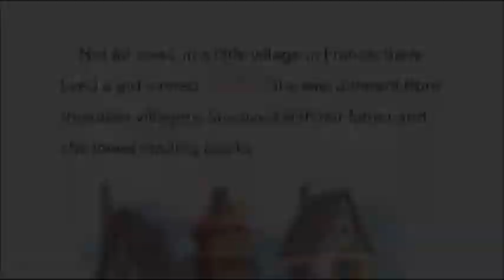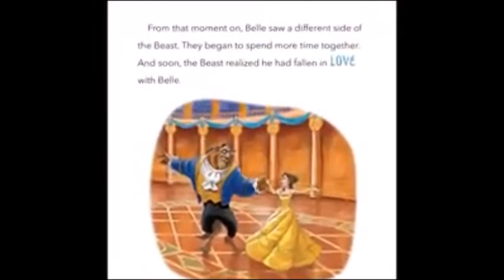Actress Paige O'Hara reads "Beauty and the Beast"